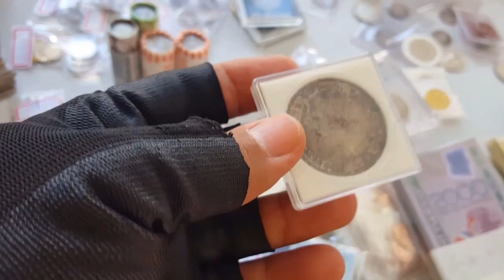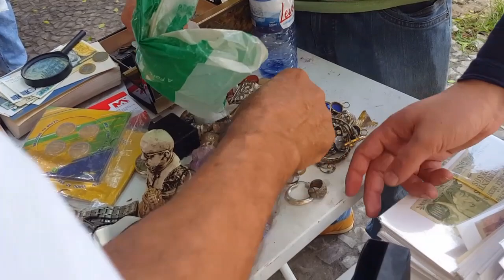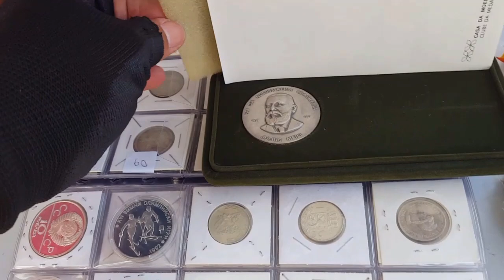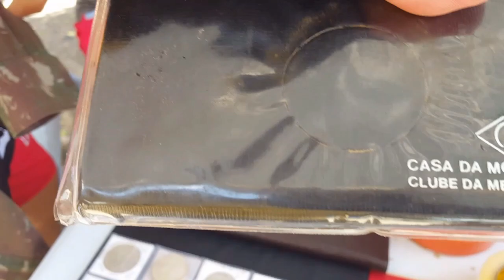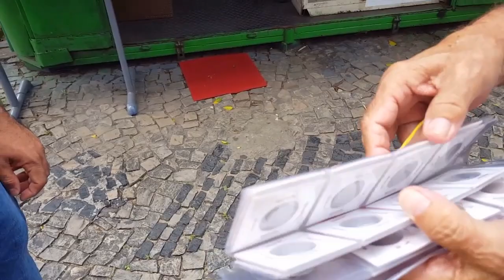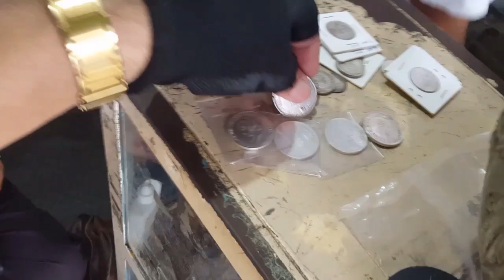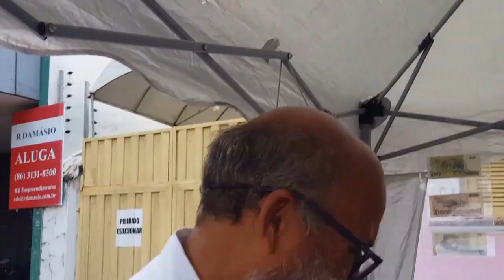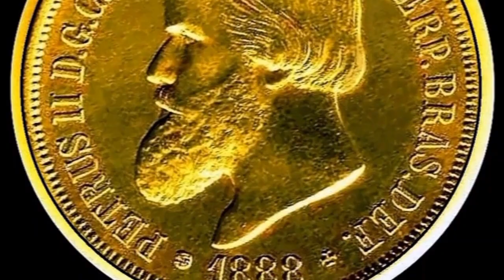✔Popular Feira Numismática de Sexta P. 2: Muitas Moedas Real Olímpicas Medalhas de Prata e Cédulas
Confira a Popular Feira Numismática de Sexta P. 2: Muitas Moedas Real Olímpicas  Medalhas de Prata e Cédulas e Muito Mais!